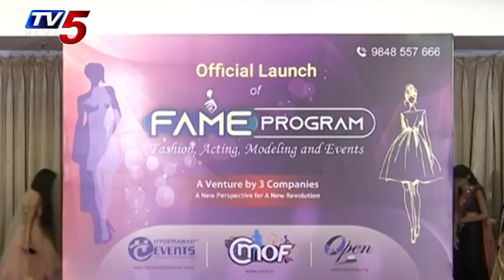Fame Program Launch Held At Hyderabad | A Venture By 3 Companies | TV5 News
Fame Program Launch Held At Hyderabad | A Venture By 3 Companies